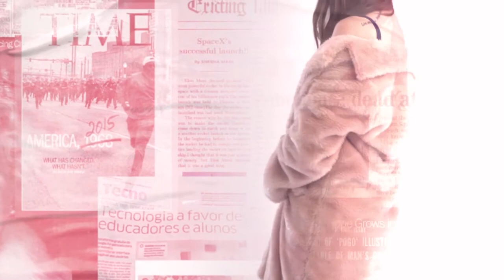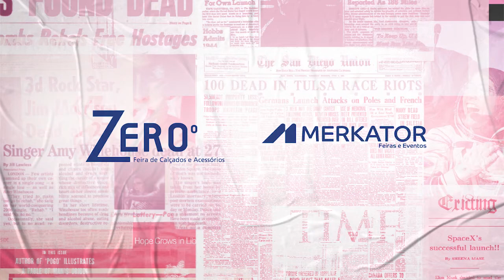Conversa de Peso 1078 - Robinson Klein - 13-10-2021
Rodrigo Steffen recebe hoje, Robinson Klein, Presidente da CIGAM, para uma conversa de peso! Acompanhe o programa.